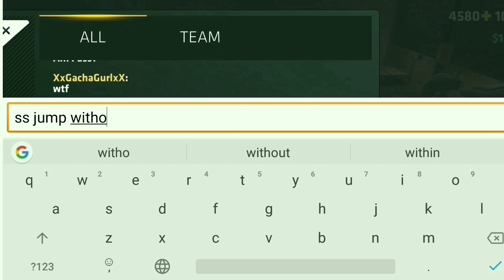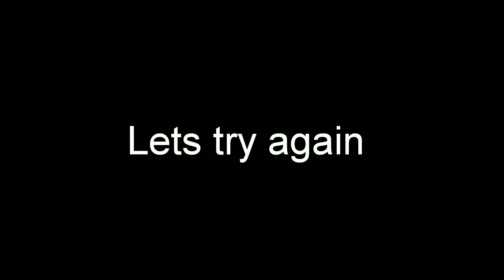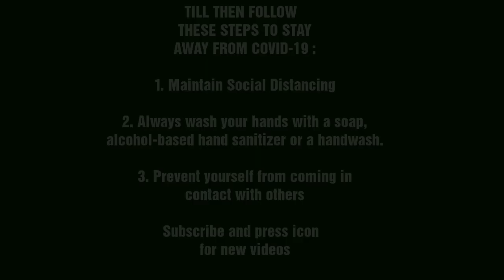Critical Oof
Editing App - FilmoraGo

Songs -
1) Player Select ( Diddy ) from Diddy Kong Racing
2) The Happy Troll
3) Super Mario - Theme Song
5) Doraemon Cartoon Song
9) Rock Angel - Joakim Karud ( NCS )

Meme and Vine Instants - All downloaded from MyInstants

Cheers !! ✌️✌️✌️